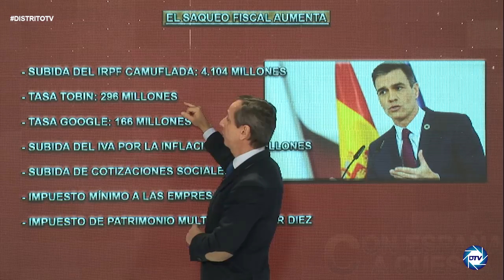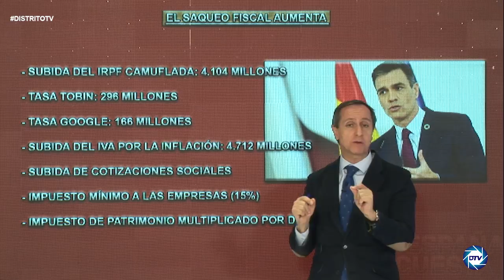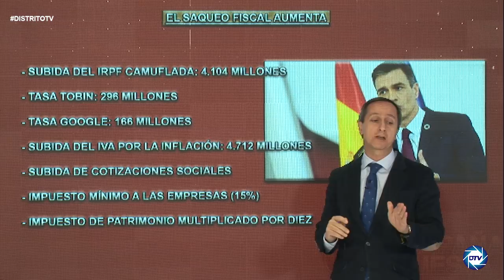💥NI LAS HIENAS CARROÑERAS💥: CARLOS CUESTA, SÁNCHEZ un parasito que saquea a los contribuyente